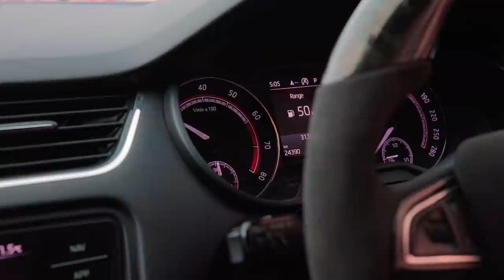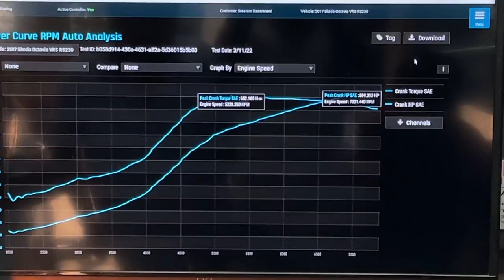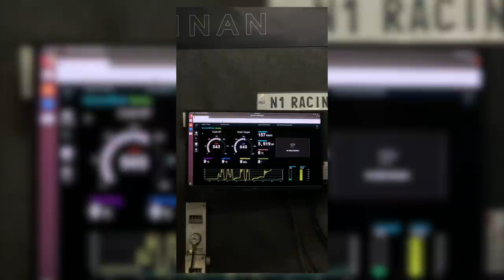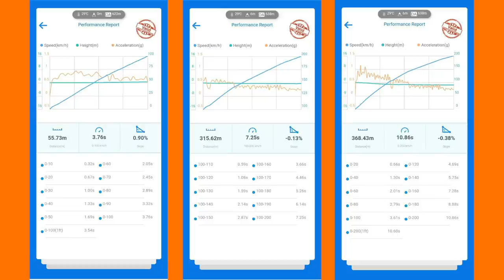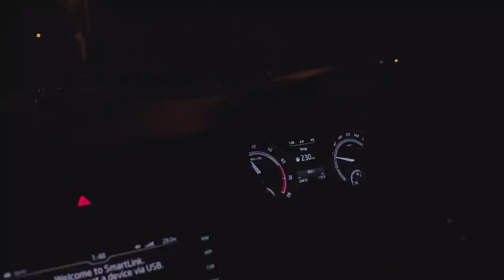600 BHP AWD Octavia VRS! Dyno Run with India's Most Powerful and Fastest Octavia VRS! (Part1/2)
Behold India's most powerful, fastest and quickest Octavia VRS that produces a bonkers 570 horsepower with a AWD system. This is the epitome and ultimate build of any VRS in India. More importantly, these figures from the Etuner's India Octavia VRS aren't any sort of flukes in the air, we actually took this beastly VRS down to the dyno at N1 Racing and put it on the rollers. This Octavia VRS' acceleration is absolutely mind bending and the acceleration figures put most supercars to shame. Watch the whole video to find out more about this insane VRS!

Go check out Mechanix Automotive!

Go follow the wizards at ETuners India!

Hosted & Edited By:
Soham Saraf

Filmed & Directed By:
Tanay Nellari